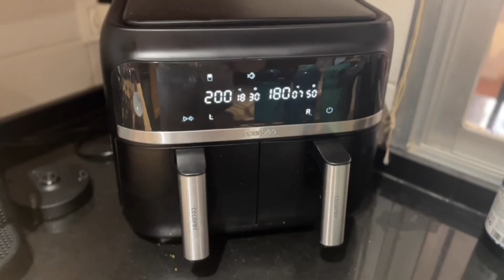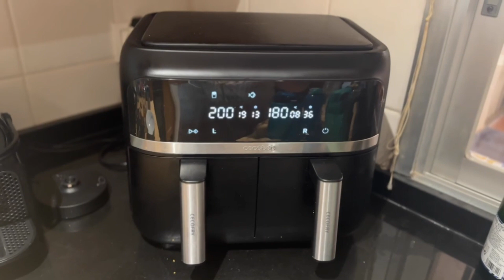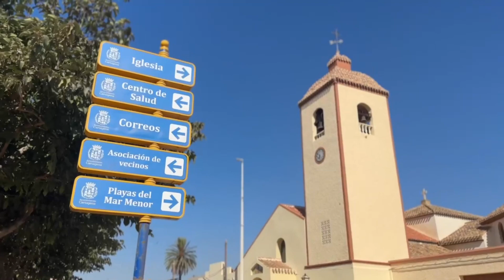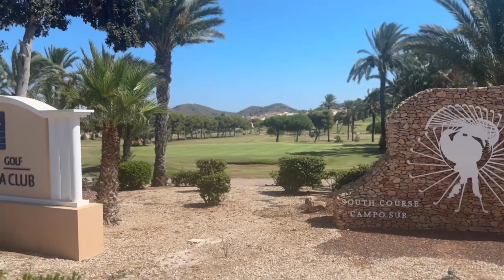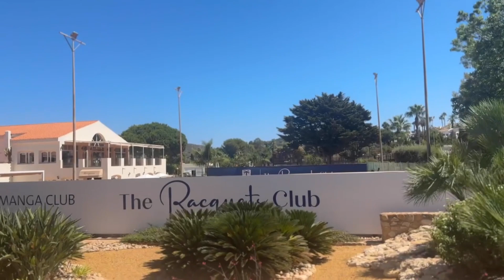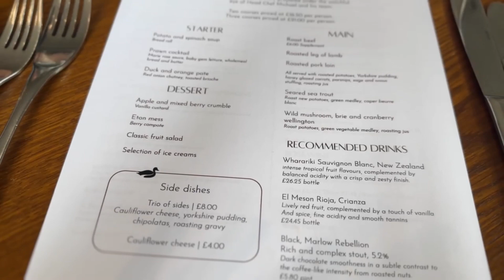Don't Know Why it's Taken Me This Long - A Week in Spain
Video details:
 *AD/PR*

Timestamps -
0:00 - Intro
0:32 - I’m in La Manga Spain
3:13 - Learning to swim
4:15 - La Manga Hotel
4:50 - Spanish supermarket
5:07 - La Manga Beach
6:14 - Using an Air Fryer
8:06 - Spanish local market
10:22 - Tancream and Heliocare
11:07 - Fruit salad
11:35 - La Manga Complex and Gold Club
15:09 - Evening meal
17:45 - Catchup
19:53 - La Manga Beach
20:18 - La Manga Complex
21:07 - By the pool
21:44 - Walk around La Manga
23:01 - Tapas
23:25 - Evening entertainment
24:12 - Spanish sea and swimming
24:48 - Spanish Tapas
25:04 - Alicante Airport
25:25 - Back in the UK
27:57 - The Odney Club Sunday Lunch
29:13 - Feeding the ducks
30:35 - Outro